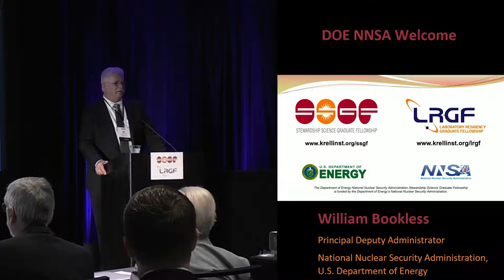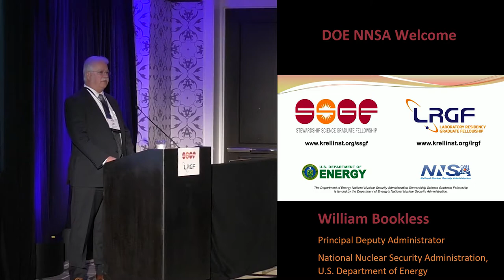DOE NNSA SSGF 2019: Welcome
William Bookless — Principal Deputy Administrator, National Nuclear Security Administration, U.S. Department of Energy